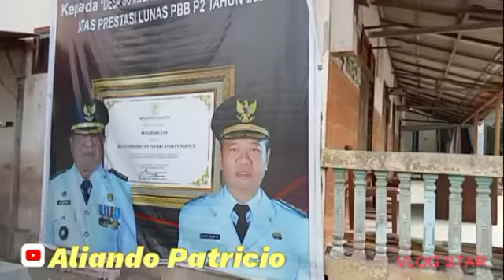VLOG427 CARFREE DAY //SARAPAN BERSAMA KELUARGA